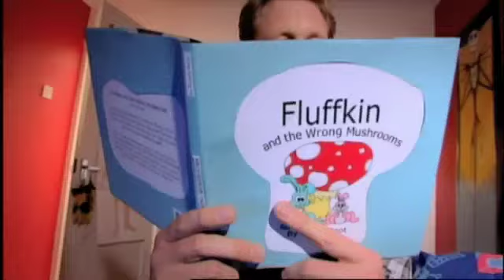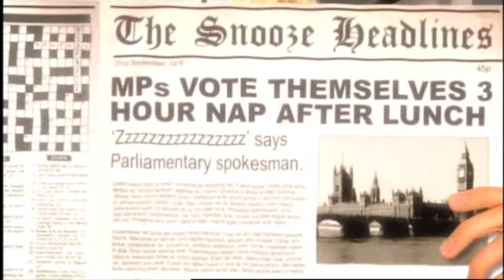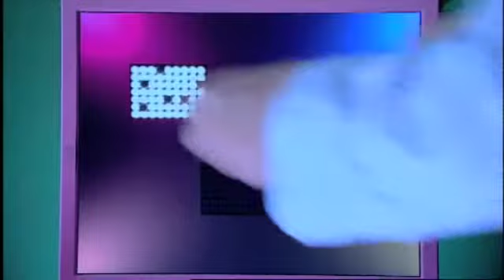sleep episode 2/3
Part 2 of the "Why Do I Have To Go To Sleep Episode" of "Little Howard's Big Question", as seen on CBBC on BBC1 and now being repeated on the CBBC channel at 8.30am on sundays and 5.15 on Fridays.

(I've uploaded the wrong bit here - am fixing.  part 2 on it's way)